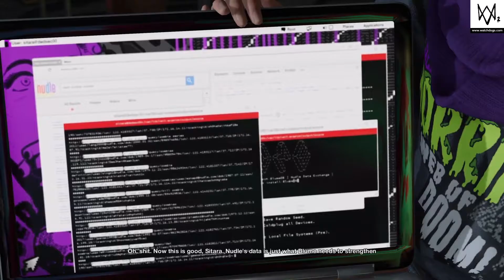Watch Dogs 2 Let's Play Episode 10 - Team Bonding